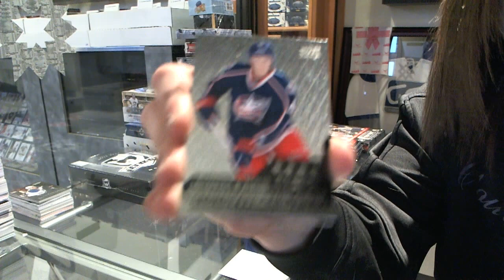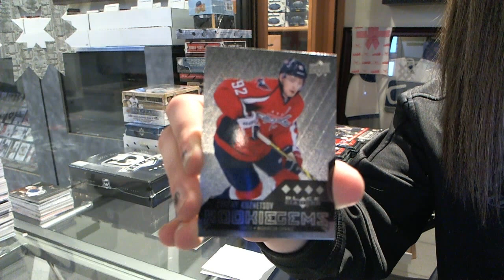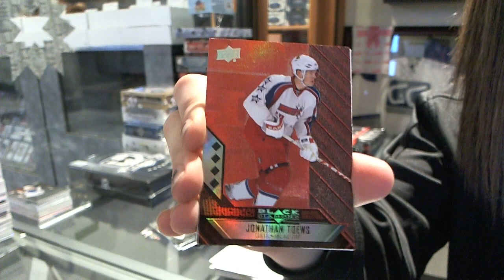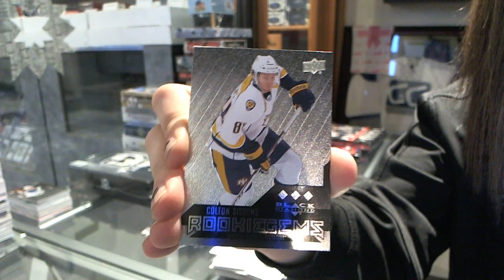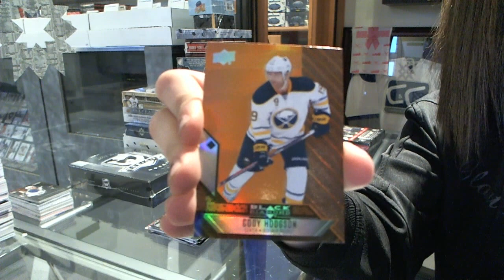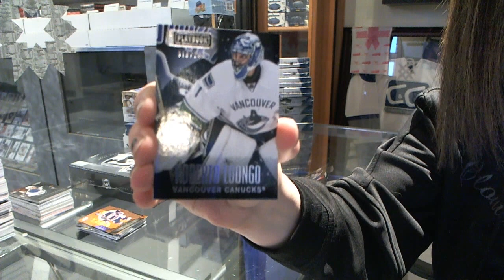14-15 Black Diamond & 13-14 Playbook Hockey 2 Box Break - C&C #4101